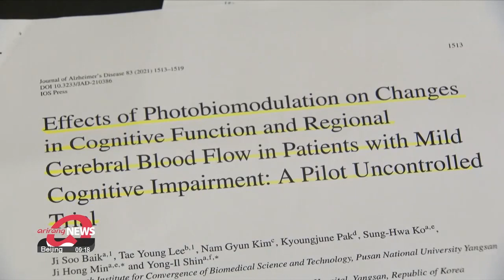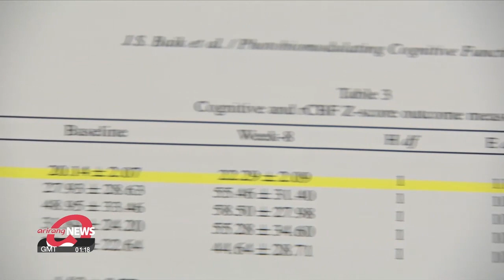Electroceutical device uses light to improve blood flow in the brain, alleviating dementia symptoms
빛 쪼여 뇌 혈류 개선...경도 인지장애 전자약 주목

Dementia is the most common degenerative brain disease associated with aging.
Many scientists are searching for a cure, and one Korean biotech company has developed a new type of electroceutical therapy, which combines electronics and pharmaceuticals.
South Korea's aging population is increasing. And with it is a rise in dementia, a disease with no cure or effective treatment.
The main cause of dementia has been known to be abnormality in the beta amyloid... but recent treatments that target this amino acid have seen low efficacy.
Among the hypotheses surrounding the cause of dementia, poor blood flow to the brain has also been pointed out as an important cause.
"Blood circulation delivers various nutrients to each nerve cell... so reduced blood flow restricts the supply of nutrients and oxygen to the nervous system."

Now, a Korean biotech company is in the process of developing an electronic device that could help improve cerebrovascular flow.
Using what's called photobiomodulation therapy, which uses light sources including LEDs and lasers,... the company is developing coin-sized electronic stickers. The sticker patch is placed on the back of a patient's neck. When light is applied, the device emits visible light rays which relax the capillaries in the brain,... improving blood flow to the brain.
"The capillaries are relaxed by stimulating the nerve endings in the dermis or epidermis... which causes the secretion of nitrogen oxide from blood vessels inside the brain or nerve cells around lymph nodes. "

The research team also added that results from a small-scale clinical trial on patients with mild cognitive impairment in the early stages of dementia did confirm significant improvement. They used a cognitive evaluation test called the K-MOCA test... a Korean version of the Montreal Cognitive Assessment.

"One patient scored 20 points on the initial K-MOCA test. After the treatment, they scored 22 points. It's well-known that even a single point change in the K-MOCA test is very difficult to achieve... so an increase of 2 points shows high efficacy."

Results also showed that this treatment improved blood flow in the frontal lobe of the brain that's related to cognitive function.
It will now undergo larger-scale trials.

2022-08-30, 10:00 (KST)